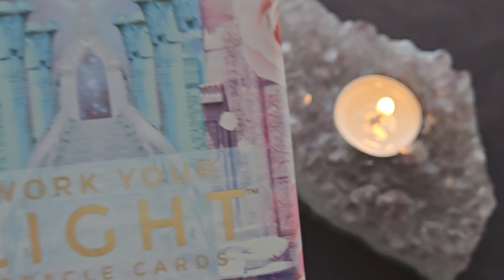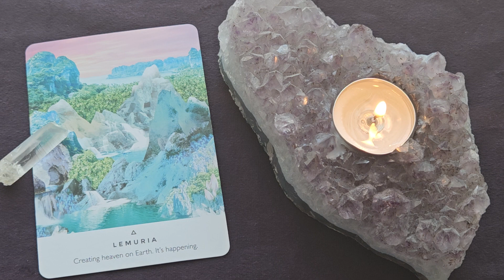Daily Oracle Reading ~ July 17, 2023 ~ Mystic Door Tarot ~ MESSAGE OF THE DAY!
Here is your Daily Oracle Reading for July 17, 2023
🙏 Lemuria

The Work Your Light Oracle Cards - Rebecca Campbell